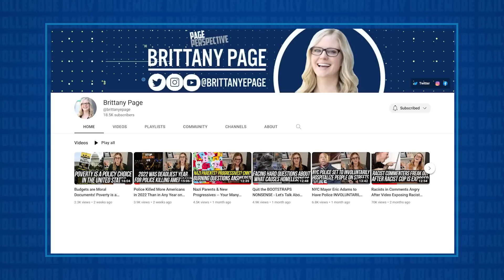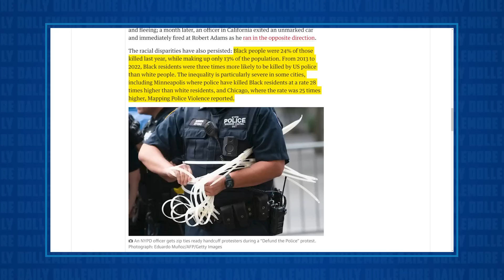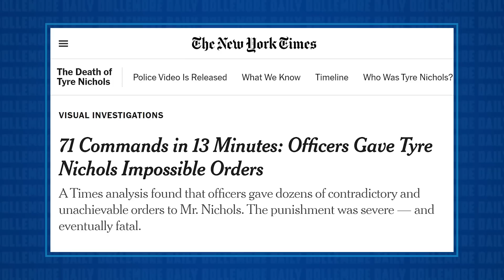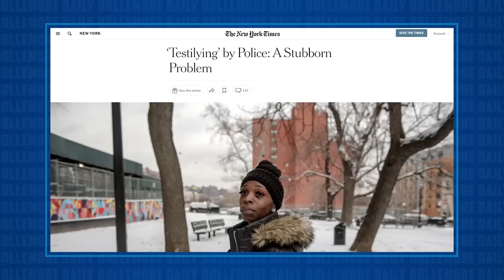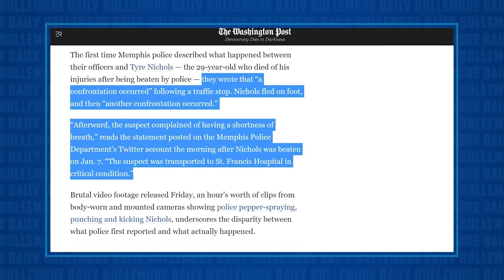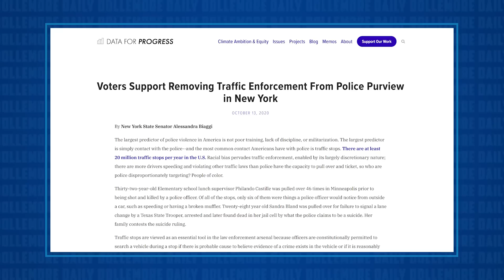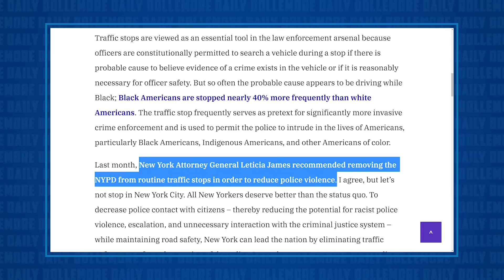There are EVIDENCE-BASED SOLUTIONS to Our Police Violence Problem!!!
Brittany Page fills in for Jesse Dollemore and discusses the release of the body camera footage showing the killing of Tyre Nichols. Brittany discusses the lies the police told about their encounter with Nichols, an analysis of the video illustrating the impossible commands they provided Nichols to follow, and the importance of removing police from traffic enforcement to protect the public from violence.